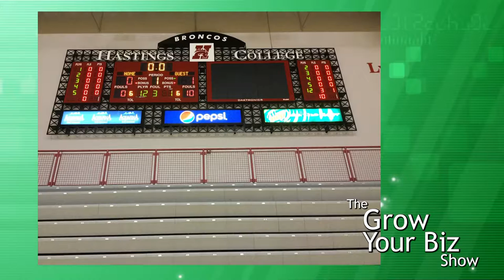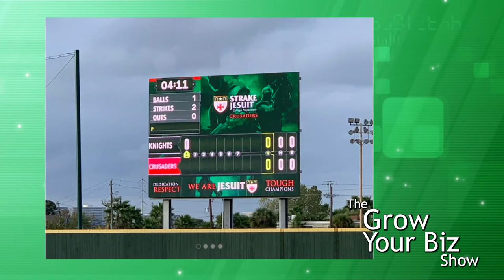How to Launch a Successful Tech Company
In episode #89 of "The Grow Your Biz Show" (@growmedia.com ) @CoreySpitzer explains his role in the growth of ScoreVision and other ventures he's been involved. Plus, he foreshadows a glipse of his future.

His message is of perseverance, focus, timing, plus wearing all those other non-technical related hats an entrepreneur must wear.

As folks build companies, there's much more to it than meets the eye. The grind behind the scenes isn't obvious to those looking in from afar...

If you are considering the launch of a tech-related OR non-tech-related venture, Corey's input here shines bright.

Also, remember "You, On Social Media Video" a course offered through Metropolitan Community College on Saturday September, 28th at Do Space. Details of that four hour seminar are here:

Now, Go Out and GROW Something!